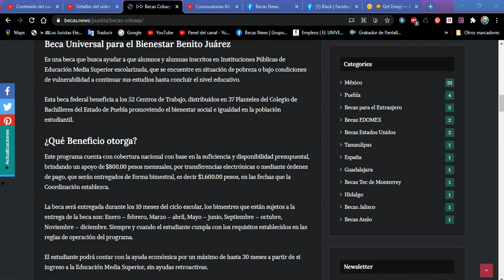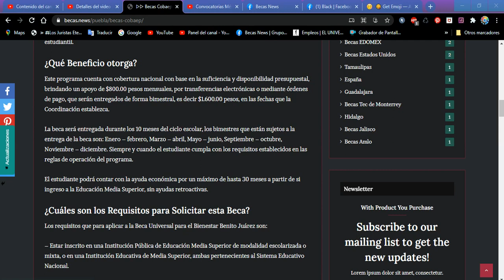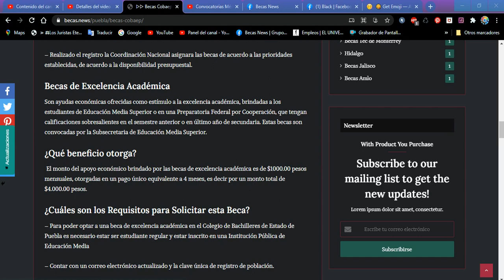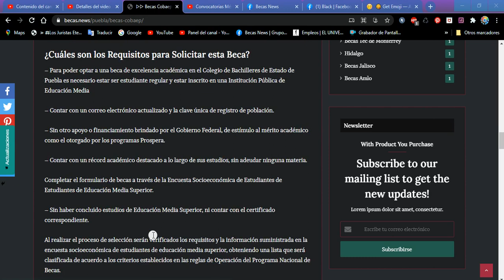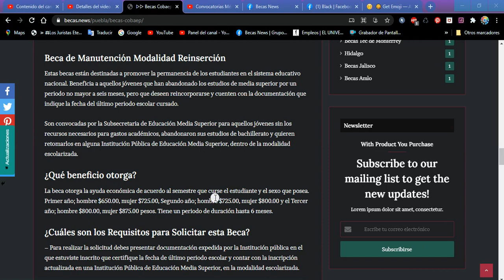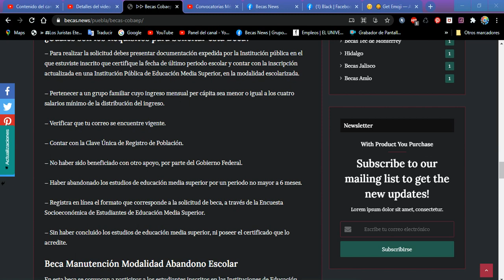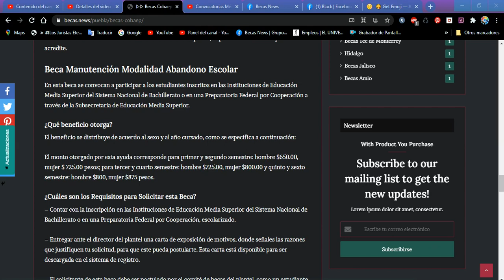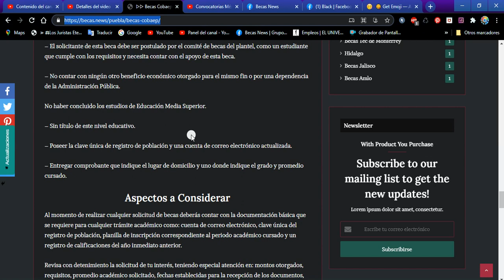💰 Becas COBAEP 💲 2022-2023: Convocatoria, Registro y Requisitos 📲 ¿ como obtener la beca ?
Tipos de Becas Ofrecidas por el Cobaep
En el Colegio de Bachilleres del Estado de Puebla ofrece becas orientados a atender los deseos de estudio a estudiantes de bachillerato que no cuentan con los recursos necesarios para cubrir los gastos académicos como:

Beca Universal para el Bienestar Benito Juárez
Es una beca que busca ayudar a que alumnos y alumnas inscritos en Instituciones Públicas de Educación Media Superior escolarizada, que se encuentre en situación de pobreza o bajo condiciones de vulnerabilidad a continuar sus estudios hasta concluir el nivel educativo.

Esta beca federal beneficia a los 52 Centros de Trabajo, distribuidos en 37 Planteles del Colegio de Bachilleres del Estado de Puebla promoviendo el bienestar social e igualdad en la población estudiantil.

¿Qué Beneficio otorga?
Este programa cuenta con cobertura nacional con base en la suficiencia y disponibilidad presupuestal, brindando un apoyo de $800.00 pesos mensuales, por transferencias electrónicas o mediante órdenes de pago, que serán entregados de forma bimestral, es decir $1.600.00 pesos, en las fechas que la Coordinación establezca.

La beca será entregada durante los 10 meses del ciclo escolar, los bimestres que están sujetos a la entrega de la beca son: Enero – febrero, Marzo – abril, Mayo – junio, Septiembre – octubre, Noviembre – diciembre. Siempre y cuando el estudiante cumpla con los requisitos establecidos en las reglas de operación del programa.

El estudiante podrá contar con la ayuda económica por un máximo de hasta 30 meses a partir de si ingreso a la Educación Media Superior, sin ayudas retroactivas.

¿Cuáles son los Requisitos para Solicitar esta Beca?
Los requisitos que para aplicar a la Beca Universal para el Bienestar Benito Juárez son:

– Estar inscrito en una Institución Pública de Educación Media Superior de modalidad escolarizada o mixta, o en una Institución Educativa de Media Superior, ambas pertenecientes al Sistema Educativo Nacional.

– No contar con otra ayuda o beneficio que sea otorgado para el mismo fin por alguna dependencia o institución de la Administración Pública Federal.

– Los solicitantes deberán dirigirse al área de control escolar de la institución para verificar que este actualizado el estatus de su inscripción al inicio de cada ciclo escolar, de manera que el plantel educativo reporte a tiempo su matrícula a la Coordinación Nacional de Becas para el Bienestar Benito Juárez.

– Realizado el registro la Coordinación Nacional asignara las becas de acuerdo a las prioridades establecidas, de acuerdo a la disponibilidad presupuestal.

Becas de Excelencia Académica
Son ayudas económicas ofrecidas como estímulo a la excelencia académica, brindadas a los estudiantes de Educación Media Superior o en una Preparatoria Federal por Cooperación, que tengan calificaciones sobresalientes en el semestre anterior o en último año de secundaria. Estas becas son convocadas por la Subsecretaria de Educación Media Superior.

¿Qué beneficio otorga?
 El monto del apoyo económico brindado por las becas de excelencia académica es de $1000.00 pesos mensuales, otorgadas en un pago único equivalente a 4 meses, es decir por un monto total de $4.000.00 pesos.

– Para poder optar a una beca de excelencia académica en el Colegio de Bachilleres de Estado de Puebla es necesario estar ser estudiante regular y estar inscrito en una Institución Pública de Educación Media

– Contar con un correo electrónico actualizado y la clave única de registro de población.

– Sin otro apoyo o financiamiento brindado por el Gobierno Federal, de estímulo al mérito académico como el otorgado por los programas Prospera.

– Contar con un récord académico destacado a lo largo de sus estudios, sin adeudar ninguna materia.

Completar el formulario de becas a través de la Encuesta Socioeconómica de Estudiantes de Estudiantes de Educación Media Superior.

– Sin haber concluido estudios de Educación Media Superior, ni contar con el certificado correspondiente.

Al realizar el proceso de selección serán verificados los requisitos y la información suministrada en la encuesta socioeconómica de estudiantes de educación media superior, obteniendo una lista que será clasificada de acuerdo a los criterios establecidos en las reglas de Operación del Programa Nacional de Becas.

Beca de Manutención Modalidad Reinserción
Estas becas están destinadas a promover la permanencia de los estudiantes en el sistema educativo nacional. Beneficia a aquellos jóvenes que han abandonado los estudios de media superior por un periodo no mayor a seis meses, pero que deseen reincorporarse y cuenten con la documentación que indique la fecha del último periodo escolar cursado.